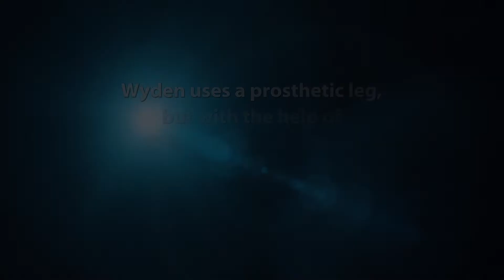Wyden | RISE Custom Solutions Sioux City